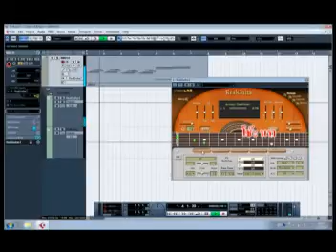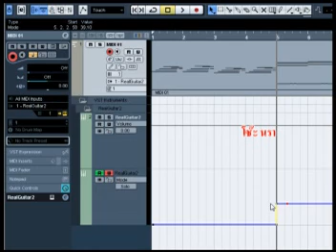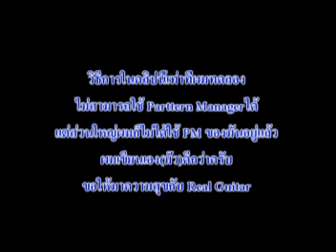Real Guitar Automation .mpg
CUbase 5 / Plugin